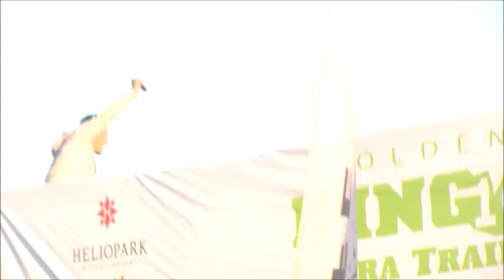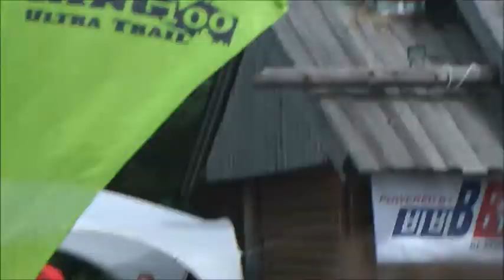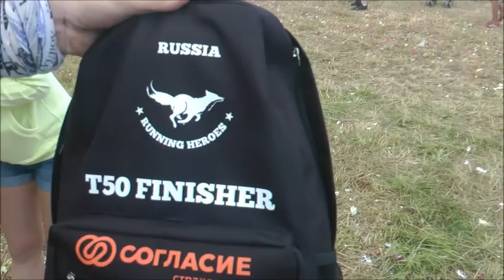GRUT 2017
Golden Ring Ultra trail 2017 (Cуздаль)
Runclub mitino
Интервью с участниками забега, старт и финиш, церемония награждения, видео с трассы, книга рекордов России, Михаил Долгий